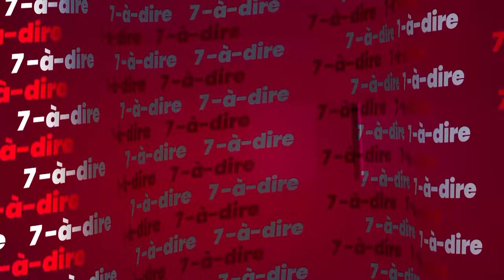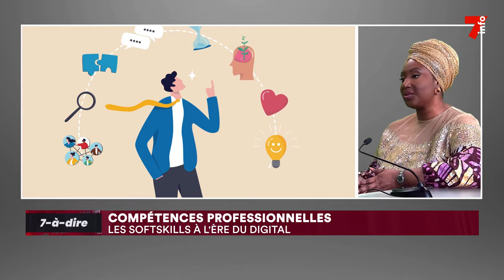7-à-dire | Entretien avec Nabou Fall, Ceo Nabou Fall Akademy et Vizeo